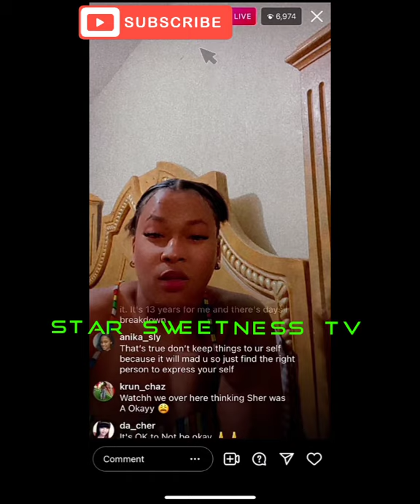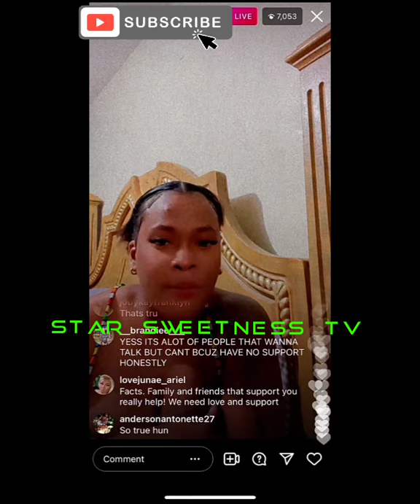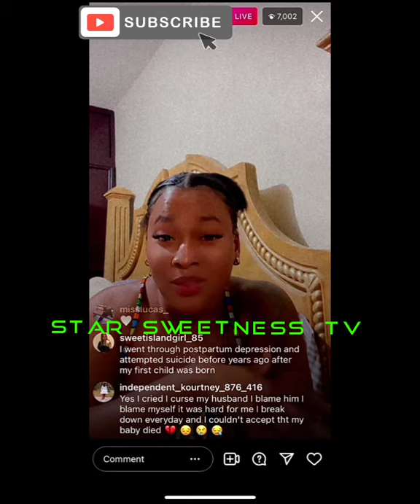Dhq Sher luxurydoll talks about miscarriage part .